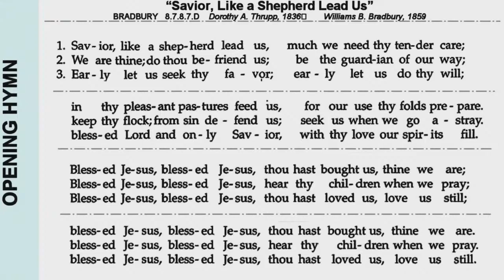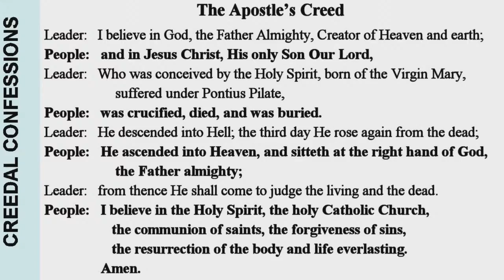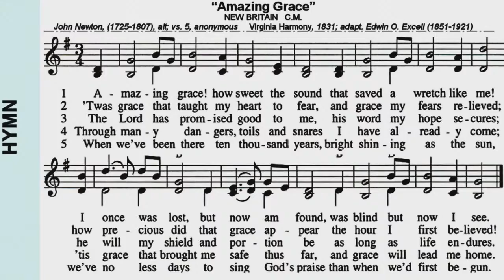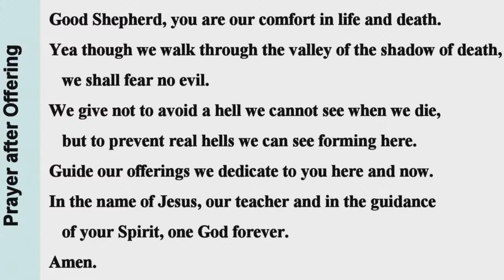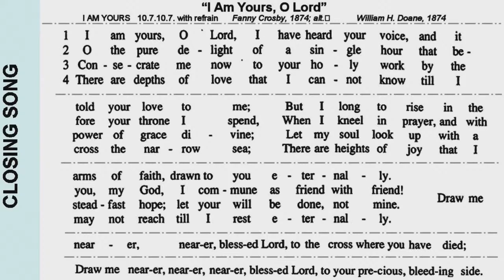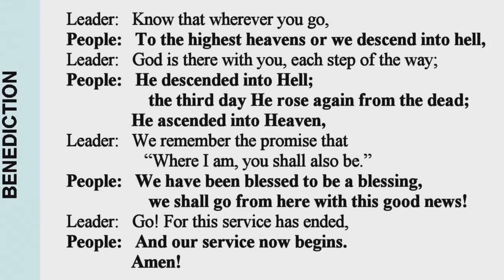Sanctuary Worship Service: The Harrowing of Hell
This sermon is on the Apostle's Creed and specifically "He descended into hell." Descendit ad inferos... what does this phrase mean? What is the history behind it? There is a long and layered conversation about how wide and deep the grace of God goes.

All Music used and adapted with permission.
Music licenses: One License A-605137 and our CCLI Streaming License #21333812.